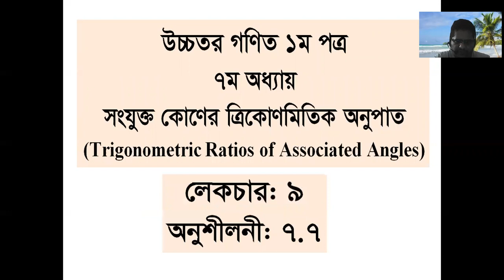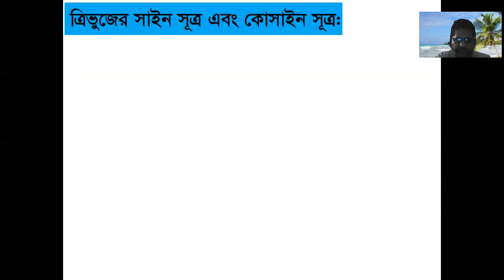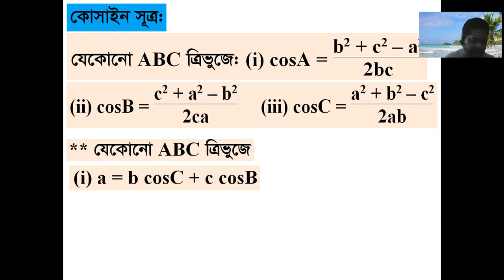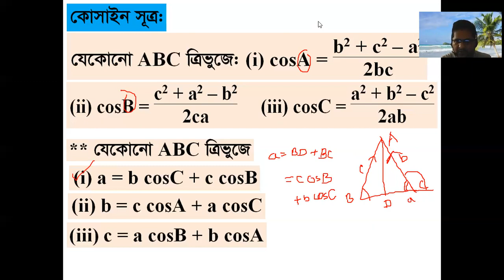L- 2 Chapter 7(G)